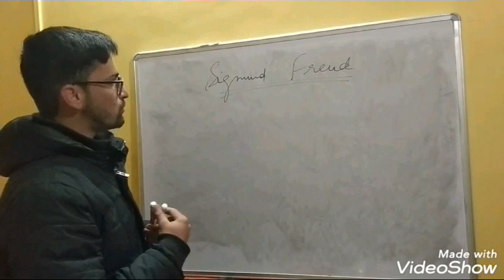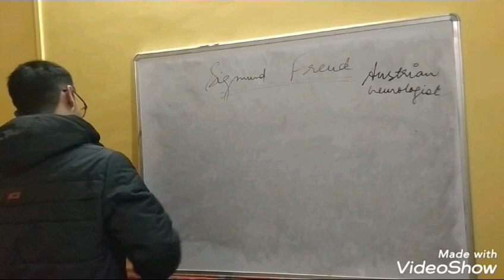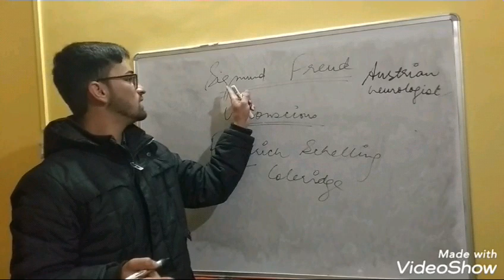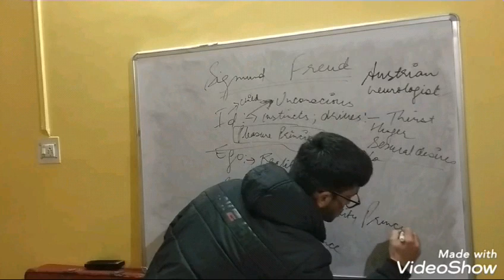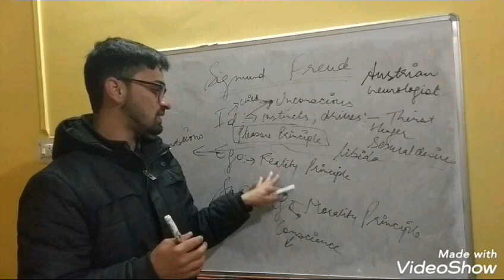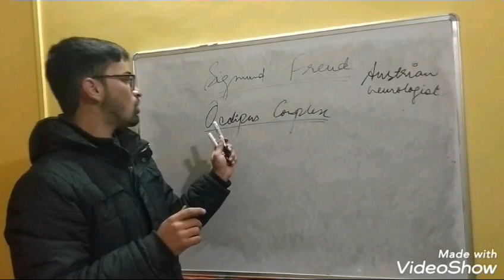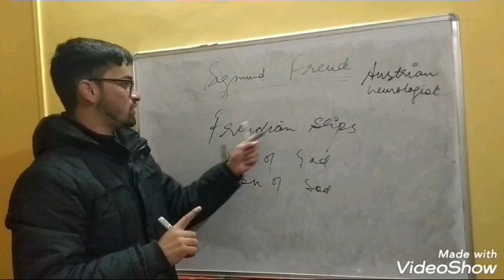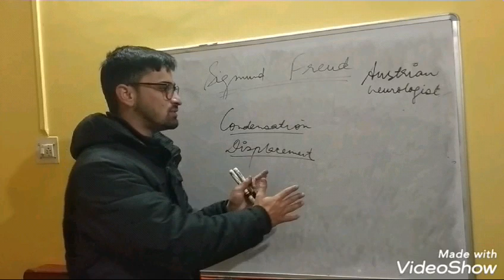Sigmund Freud’s ||Unconscious || Id, Ego, Super-ego|| Oedipus Complex|| Etc., Psychoanalytic Theory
LITERARY THEORY
PSYCHOANALYTIC LITERARY CRITICISM
ORAL, ANAL, PHALLIC, LATENT, GENITAL
DREAM MECHANISM:
CONDENSATION; DISPLACEMENT